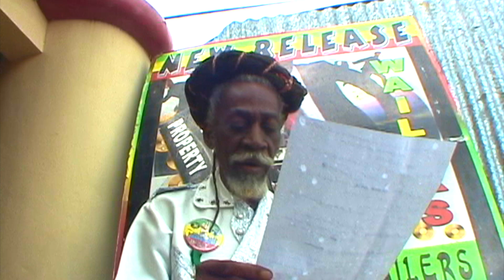Bunny Wailer - Medley 139 - Bob Marley & The Wailers - EBC STUDIO binghi Mix - Jamaica Live concert